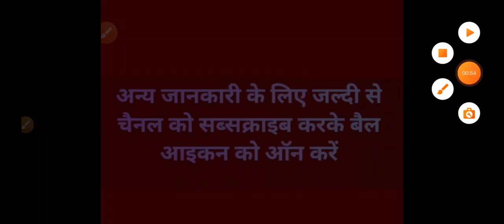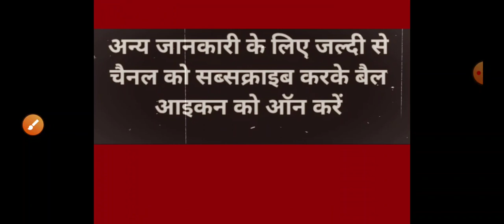RPSC 1st grade latest news today rpsc 1st grade exam form respon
Covered Topics :-
1st Grade Latest News Today
1st Grade Exam Date Latest News
1st Grade Latest News Today 2022
1st Grade Form Reopen Latest News
1st Grade Form Reopen Kb Honge
1st Grade School Lecturer Exam Date
1st Grade Grade School Lecturer Latest News Today
1st Grade Grade School Lecturer Exam Date Latest News
1st Grade Grade School Lecturer Latest News Today 2022
1st Grade Grade School Lecturer Form Reopen Latest News
1st Grade Grade School Lecturer Form Reopen Kb Honge
1st Grade School Lecturer Exam Date News
Last Year Students Eligible 1st grade exam